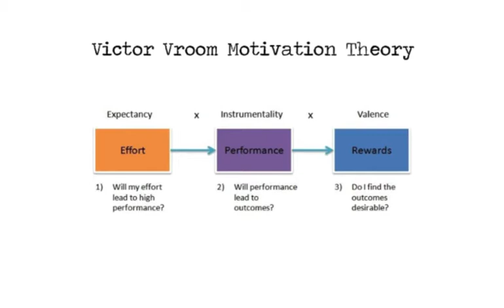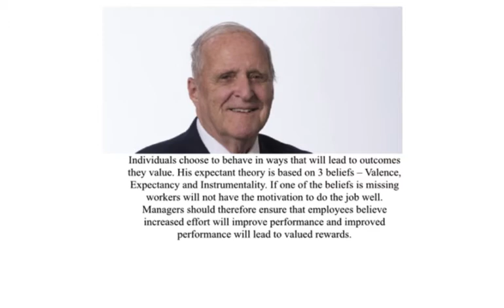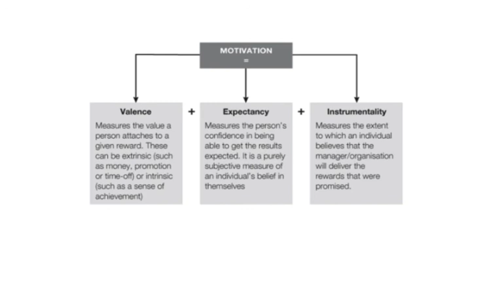Victor Vroom's Motivational Theory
Based on Motivational Theory for Cambridge International Business Studies